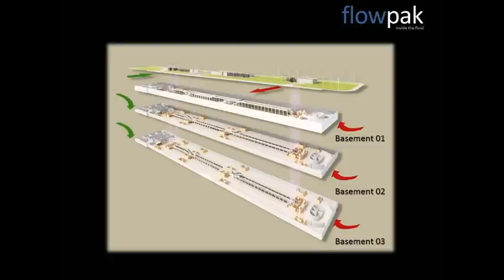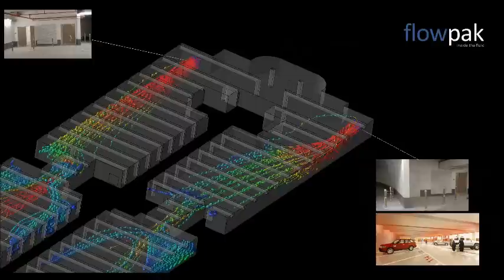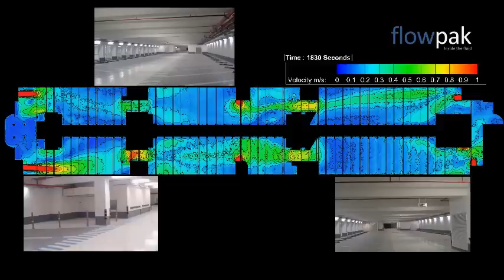CFD CAR PARK LUSSAIL SMOKE TEST FLOWPAK